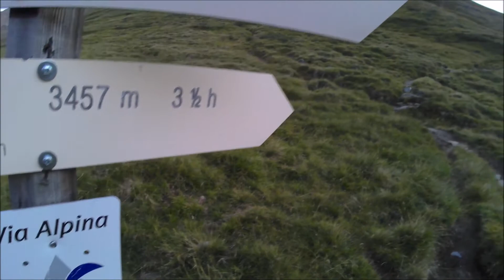Kreuzspitze 3457m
Eine technisch leichte aber lange Tour von Vent über die Martin - Busch - Hütte auf den Gipfel.